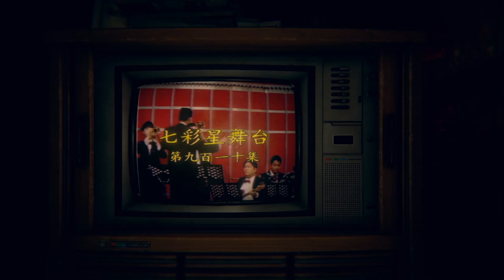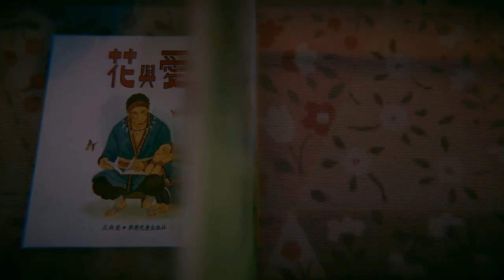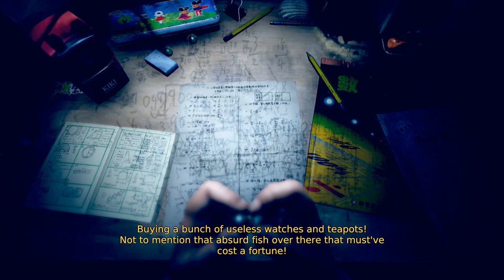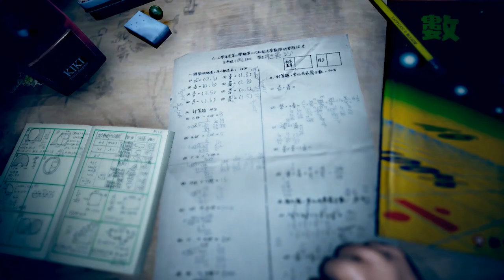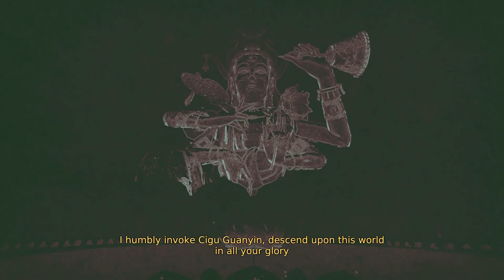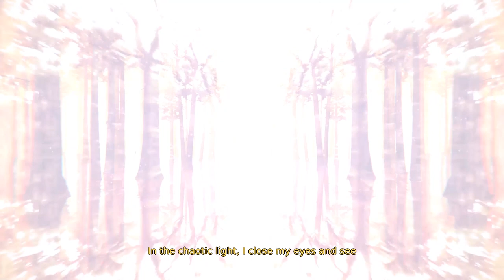Devotion 還願｜First Impression 完整體驗｜"看到XXX的時候有一點嚇尿了💦"｜InkFromTheWest 洋墨水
大家好，我是洋墨水。這集帶給大家的是台灣國產遊戲
⚜️// Devotion 還願 //⚜️
這個遊戲實在是厲害到不行，連洋墨水都差一點嚇尿了! 我只能說，// Devotion 還願 // 真的是台灣之光! ✨

整個遊戲非常順以外，還有太多台灣人的回憶，像是阿嬤家的地板，阿嬤家的牆壁，阿嬤家的時鐘，阿嬤家的日曆.

這個遊戲真的非常厲害! 我也把最精華的後面觀落陰原汁原味呈現! 希望大家不只去支持台灣作品之外，也用國際等級作品的眼光來體驗這個遊戲! 真的非常厲害!

另外，洋墨水也有一個完整的英文討論影片喔，有興趣的朋友也可以去看看!

獨立遊戲黑馬之作 // Detention 返校 // 的製作組——臺灣赤燭遊戲工作室的最新作品 // Devotion 還願 // 圍繞在你我生活周遭的老公寓裡，一個再普通不過的小家庭中，曾經發生過一些什麼樣的故事？玩家將探索複雜詭異的老式公寓，揭開隱藏在這個傳統家庭裡的破碎片段。遊戲將延續赤燭最為擅長的臺灣題材和驚悚風格，同時也會有許多意想不到的新元素融合其中。

密室逃脫，恐怖，東方，解謎，宗教，驚悚

謝謝大家的收看，我們下集再見!